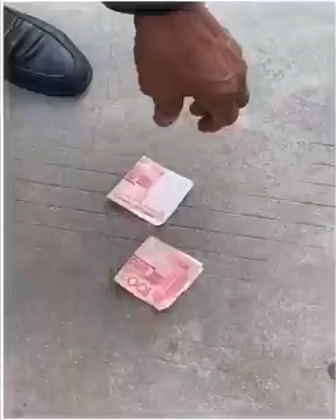humanity first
feel proud for humaity first